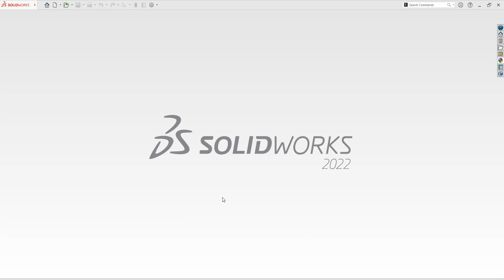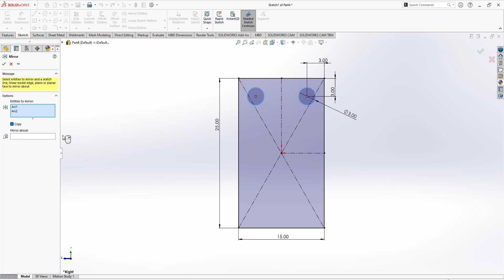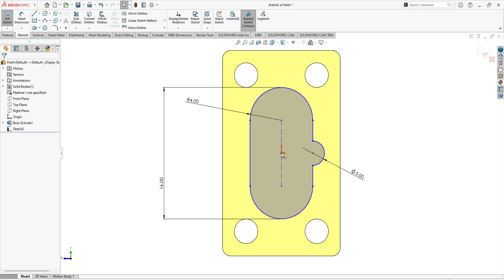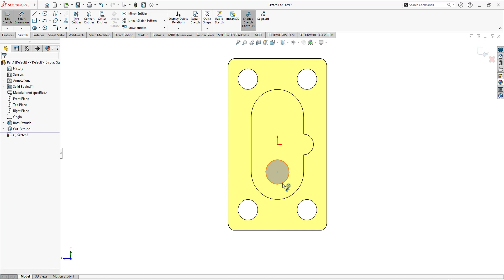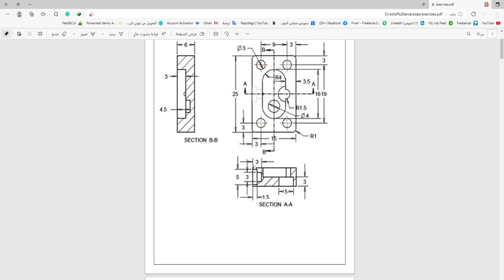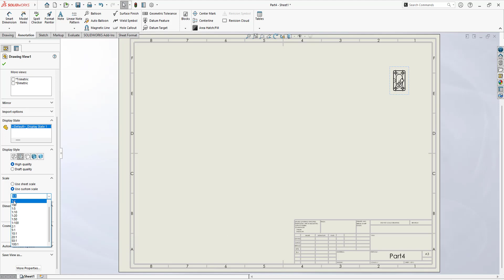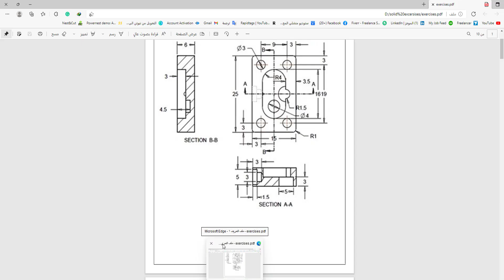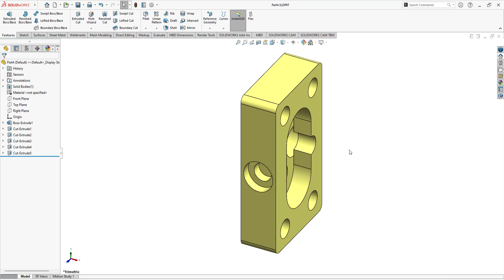تمرين للمبتدئين في سوليد ووركس على تصميم نموذج 3d من مساقط 2d وعمل drawing sheet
في هذا الفيديو نعرض رسم هندسي لمساقط ثنائية الابعاد ومن خلالها نقوم بعمل مجسم وايضا عمل لوحة رسم ثنائية بالتفاصيل وسنتعرف على استخدام الادوات في تحويل المجسم وايضا معرفة كيفية قراءة تفاصيل الرسم الثنائي وايضا عمل ورقة الرسم
اتمنى مشاهدة مفيدة للجميع